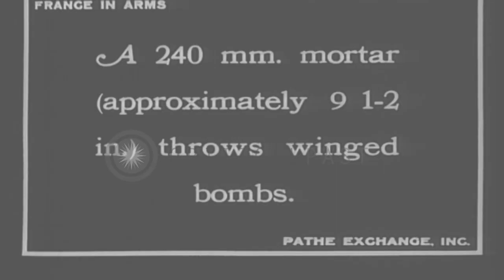French soldiers fire a 240mm mortar during World War I HD Stock Footage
French soldiers fire a 240mm mortar during World War I

French soldiers with a 240mm mortar in an entrenched position. The mortar barrel is prone. A soldier loads a mortar round, with fins, deep into the tube. Everyone steps out of the emplacement, as they prepare to fire the mortar. (World War 1. WWI. WW1) Location: France. Date:  1916.

57,000+ broadcast-quality historic clips for immediate download.